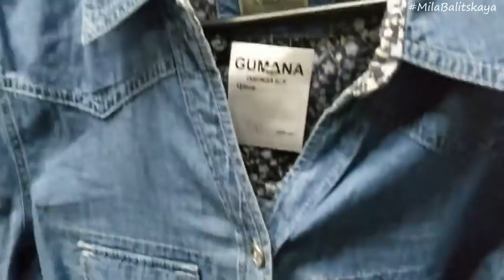Сэконд Хенд, Хумана или Гумана / Донецк ♥ Улов тканей для переделок ♥ Mila Bali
Быстрый экспресс-обзор трех сэкондов, прогулка, обзор улова и немного болтовни ♥